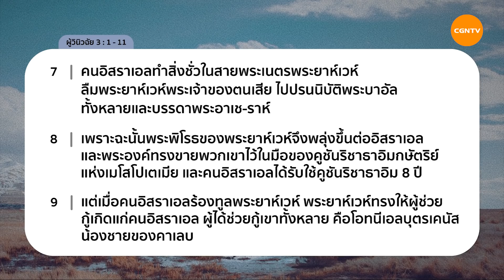08/08/2021 เฝ้าเดี่ยว| วนฉ. 3:1-11 “ ศัตรูอยู่เพื่อทดสอบการเชื่อฟัง ” | ศจ.ดร.บรรพต เมฆสถาพรกุล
ศัตรูอยู่เพื่อทดสอบการเชื่อฟัง

พระเจ้ายังคงเหลือ ‘ศัตรู’ ของเราไว้ เพื่อใช้เป็นเครื่องมือในการทดสอบการเชื่อฟัง แล้วเราจะตอบสนองต่อสิ่งที่เกิดขึ้นอย่างไร?

มาร่วมเฝ้าเดี่ยวด้วยกันในรายการ Living Life กับ ศจ.ดร.บรรพต เมฆสถาพรกุล
ในพระธรรม ผู้วินิจฉัย บทที่ 3 ข้อ 1 ถึง 11